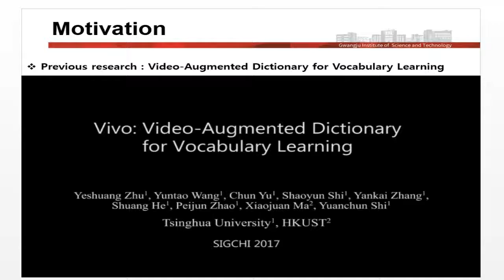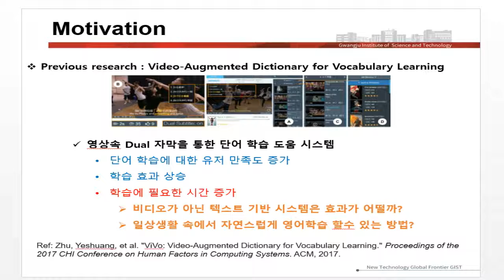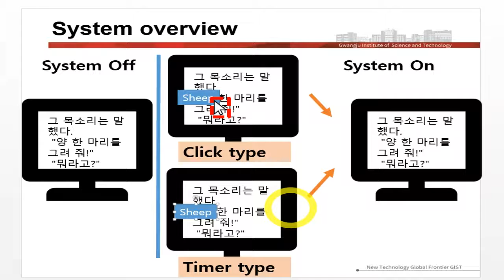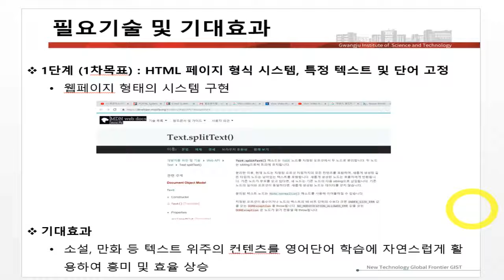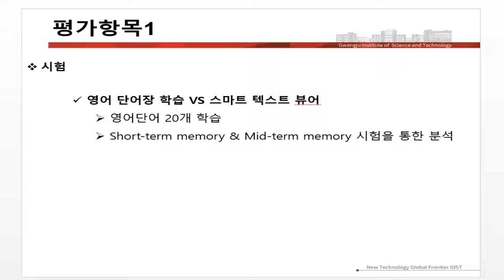[RMinHCI] Group A (강우진 - Smart text viewer for English Vocabulary learning)